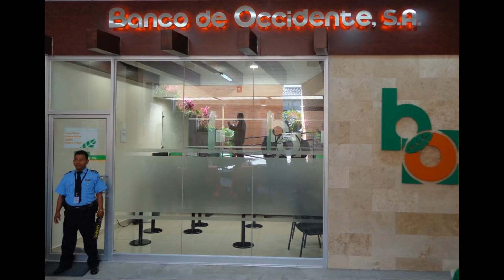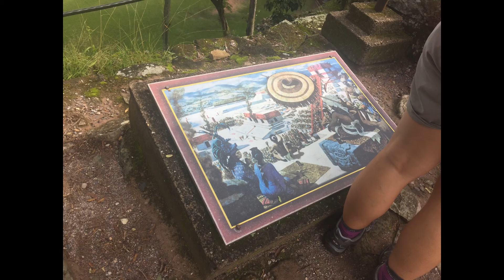Backpacking from Lake Yojoa, to Copán, Honduras travel video | Josias Experience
In this video, we delve intoBackpacking from Lake Yojoa, to Copán, Honduras travel video, offering you actionable tips and advice to elevate your mindset! This video has something for you, so watch until the end for some exclusive insights!

Join Josias on a journey of self-discovery, personal development, and life transformation. This channel is your ultimate destination for motivational content, innovative brainstorming sessions, and powerful affirmations to help you achieve your goals and become the person you aspire to be.

🔹We will be featuring the dangers, the perks, and the learning experiences along the way. Included will be tips, tricks, hacks, and ideas on how to make it as a world traveler in different countries. The cities you should stay in while avoiding the places you might get kidnapped and raped, and butchered.

🔹We will explore the flora, fauna, women, men, dating life, and different customs and compare other countries and their languages side-by-side. The book has detailed depictions of monuments you want to visit, important figureheads and celebrities you need to check out, and offices, documents, and regulations you need to know about if you'll live there.

🔹We will be doing all of these with comedy-infused, detailed step-by-step videos, random poetry I create, and silly interviews with local people to showcase their style, ideas, and charm.

Here, you'll find:
- Engaging podcasts featuring deep dives into musicality and the power of catchy affirmations.
- Insightful interviews and brainstorming sessions that spark creativity and innovation.
- Dynamic public speaking tips and live interventions to conquer your fear of public speaking.
- Practical advice on building successful relationships, both personal and professional.
- Exciting and thought-provoking content from unique sources, including interviews with inspiring individuals from all walks of life.